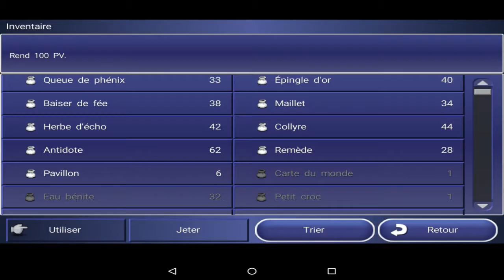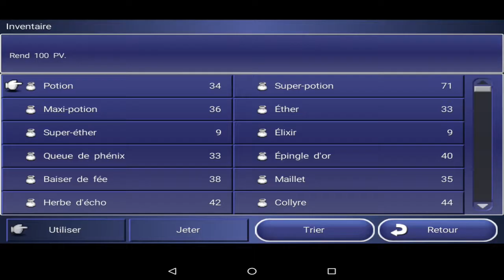Thibaut Sevette / Final Fantasy Dimensions - P.42 [FR]